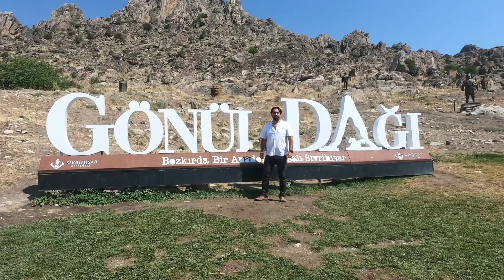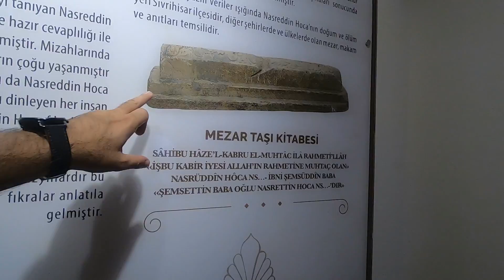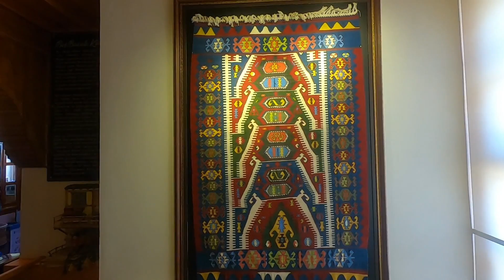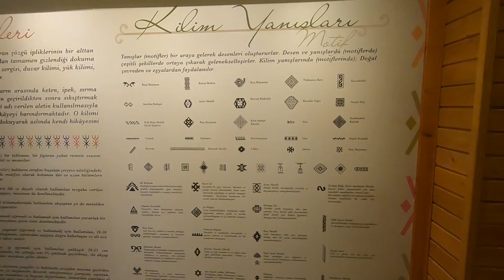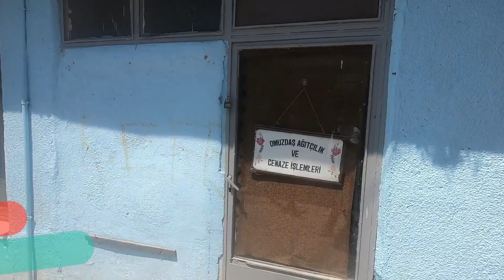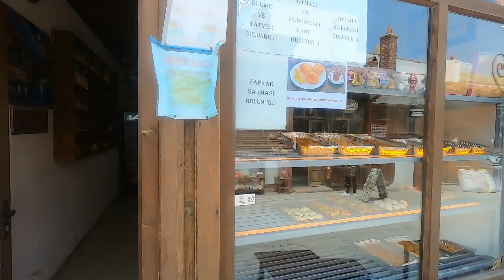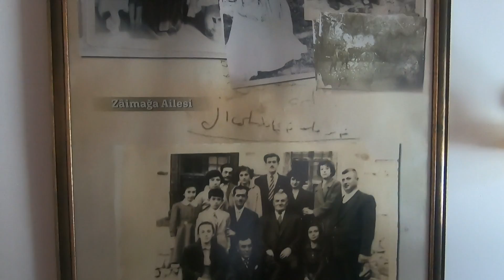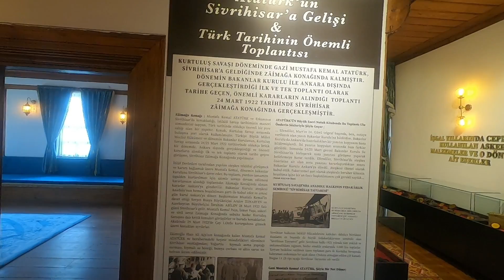SİVRİHİSAR GEZİSİ ve GÖNÜL DAĞI DİZİSİ MEKANLARI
Sivrihisar Eskişehir'in bir ilçesi ama son dönemlerde adını Gönül Dağı Dizisi ile çok daha fazla duyurdu. Aslında Nasreddin hoca ve Yunus Emre'de Sivrihisarlı. Çal Dağı'nın eteklerinde kurulu olan Sivrihisar'ı bir de benim kameramdan görün istedim. Saat kulesi, Metin Yurdanur Açık Hava Müzesi, Ulu cami, Sivrihisar Kilim Müzesi, Zaimağa Konağı ve Gönül Dağı dizisine konu olmuş Taner'in Evi, Elif hemşirenin evi, Ramazan'ın evi, Münir başkanın evi ve 66'nın yapıldığı Taner'in icat atölyesine bu videoda yolculuk yapacağız.

Bildiğiniz gibi Gönül Dağı dizinin adı ama dizide geçen Gönül Dağı adında bir dağ Türkiye'de bulunmuyor. O görmüş olduğunuz dağ Çal Dağı. Sivrihisar Çal Dağı eteklerine kurulmuş bir ilçe. Gönül dağı aslında bir yara, dağlamak kelimelerinden gelmekte. Ama dizi seti olarak Sivrihisar'ın seçilmesi gerçekten çok muhteşem olmuş. Ne yalan söyleyeyim eğer dizi burada çekilmiyor olsa idi Sivrihisar'a belki bir 10 sene daha gitmezdim. Çünkü Ankara ve Eskişehir arasında kalıyor ama çok da cazip gelmiyordu.

Dizi sonrası çok rağbet görmesiyle beraber Belediye tarafından da çevre düzenleme çalışmaları başlamış. Tabi hala bir çok eksik var mesela oturma alanları, yemek yerleri gibi mekanlarda. Hala yerel halkın kullandığı kahve tarzı yerler var ve ailenizle gitmeye çekiniyorsunuz ama zamanla onlar da bu turist akınıyla birazcık kendilerini bu konuda değiştireceklerdir. Hediyelik eşya olayı pek gelişmemiş. Bir kaç dükkanda gördük ama Gönül Dağı ile ilgili bazı hediyelikler yapılabilirdi. Örneğin 66 nın maketi. Örneğin seferin dolmuş minibüsü Bade Gül. Yada gönül dağı hatırası magnetleri. Ama zamanla bunlarda olacaktır düye düşünüyorum. Biz Sivrihisar'ı oldukça sevdik. Herkesin 1 kere gidip görmesi gereken güzel bir yer.

BENİ SOSYAL MEDYADAN TAKİP ETMEK İÇİN